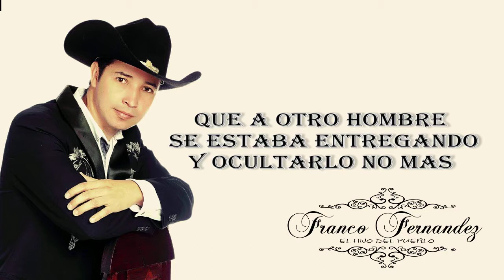entrevista Franco Fernandéz en Express News